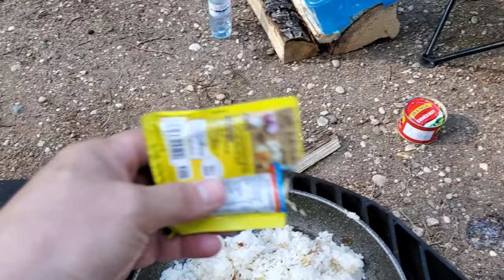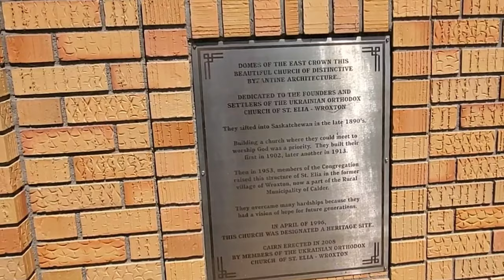DAY 02: CAMPING + EXPLORE THE BEAUTY OF DUCK MOUNTAIN | BUHAY CANADA 🇨🇦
Before we proceed to Day 02, let's explore first the beauty of Duck Mountain🤩  If you want to check our Day 01 vlog, just check the link below😊